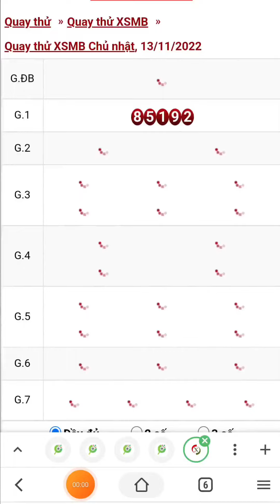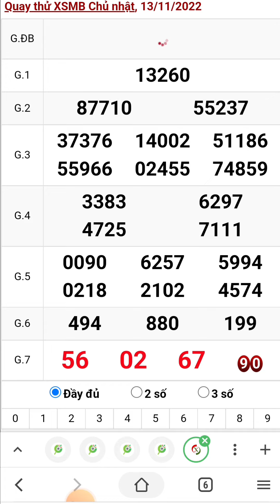Quay thử xổ số miền bắc hôm nay chủ nhật ngày 13/11/2022 #1